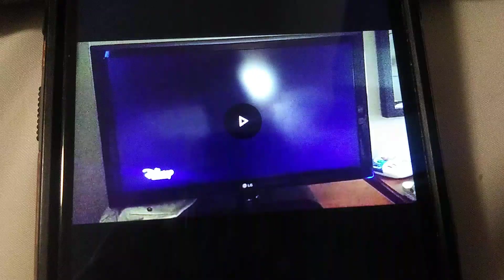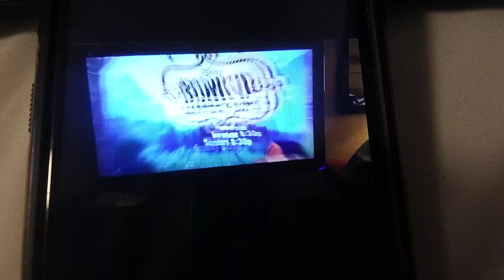May 31, 2024